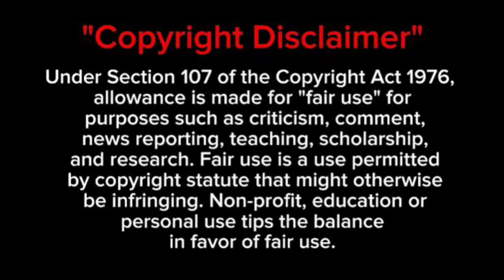বড়োলোক মেয়েটি যখন তার বাবার কর্মচারীর প্রেমে পড়ে। heart broken love story. PART -1.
Playlist of other dramas:-